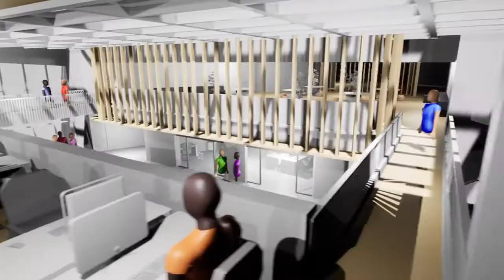eXtended BCU Trailer V3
The New eXtended BCU Trailer, with our most recent update to it, still a work in progress.

Produced by:
Zuby Ahmed
Lucas Hughes
Henrique Teixeira
Jade Langton
Courtney Page
Ben Culff

Created in Unreal Engine 4

Work displayed has been created by students at Birmingham City University

Trailer created by Joe Hamilton